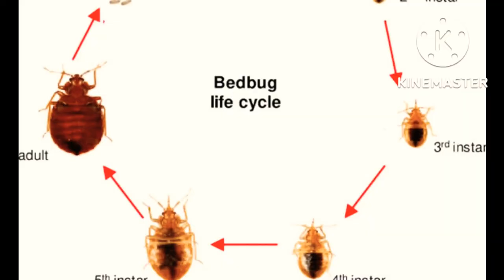മൂട്ടശല്യം കണ്ടെത്തുന്നതും അവ ഒഴിപ്പിക്കുന്നതുമെങ്ങനെ?